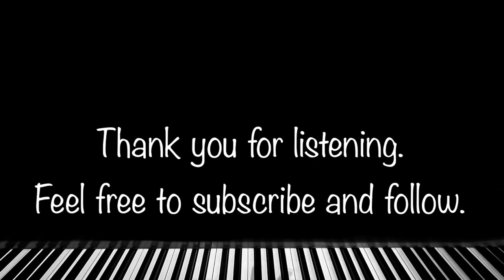Of The Father’s Love Begotten (KSalicoDiehl)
A Meditation Improvisation
Kimberly Salico-Diehl, piano
Dedicated to my friends at FCPS - you know who you are, and I appreciate you.

In this meditation, I am thinking about those fathers were not able to love their children in a way that was life affirming. And thinking of those children who needed care they did not receive.
I am also thinking of very specific people who are able to take on the fathering role with great care - creating space for children to grow in strength and a certain amount of safety. And doing so with a heart of love and sacrifice.

I am not big on gendered language for God or “Higher Power,” but this concept of “fathering” doesn’t necessarily rely on gender, but on a certain attitude and protective care.
May we all find that in some way .

  The music is based on the ancient hymn “Of The Father’s Love Begotten” with Brahms’ “Lullaby” at the end. I did not plan this, but it happened. The lullaby seems to add a bit more to the song- a father’s love should include a lullaby.

Note: this recording is dedicated to a a specific group of people who devote their lives to “protect and serve” even the very least …

Lyrics: Aurelius Clemens Prudentius
Tune: Divinum Mysterium  with Brahms Lullaby.  (Public Domain)